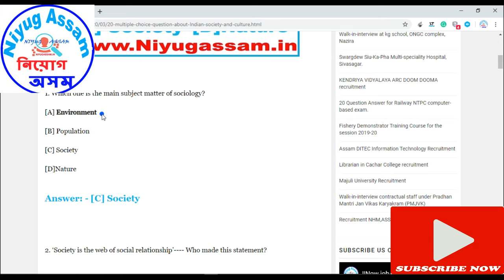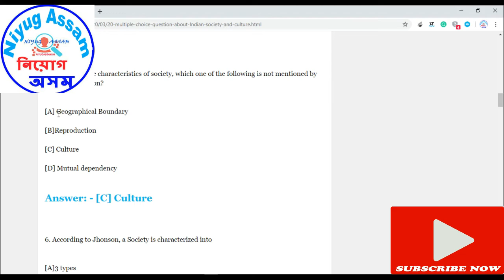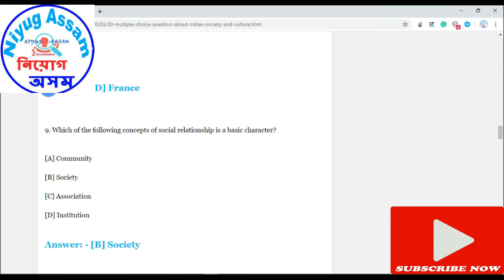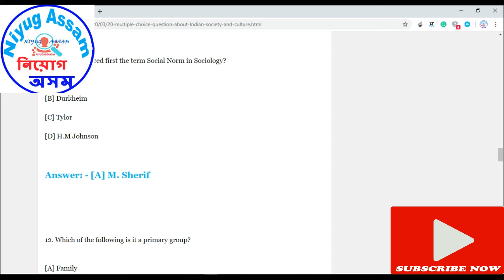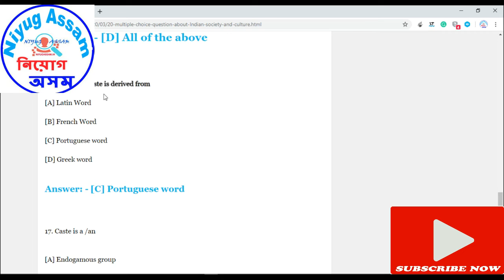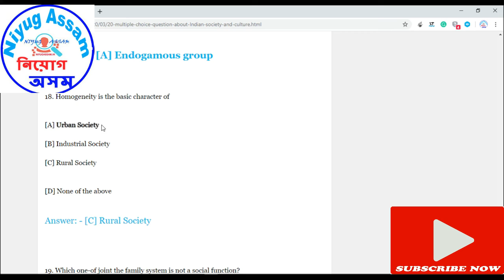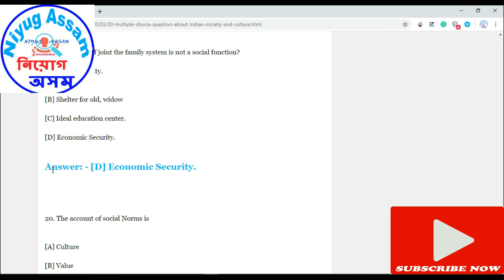||20 multiple choice question about Indian Society and Culture||Assam Jobs||Niyug Assam||New Update|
ধন্য়বাদ।